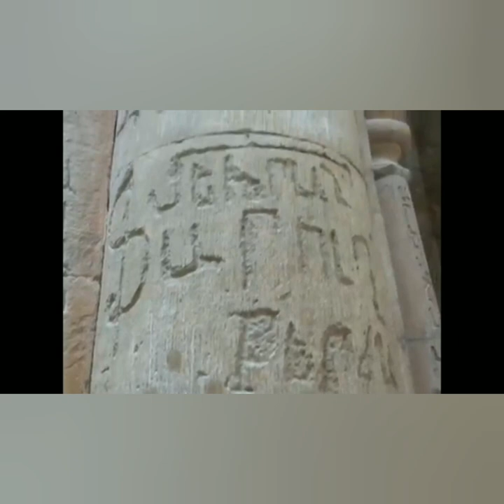Noravank Monastery - Armenia. Done by Talar Khanoian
Noravank (Armenian: Նորավանք, literally "new monastery") is a 13th-century Armenian monastery, located 122 km from Yerevan in a narrow gorge made by the Amaghu River, near the town of Yeghegnadzor, Armenia. The gorge is known for its tall, sheer, brick-red cliffs, directly across from the monastery.

In 2002 the Noravank Monastery was included in the UNESCO World Heritage Sites List.